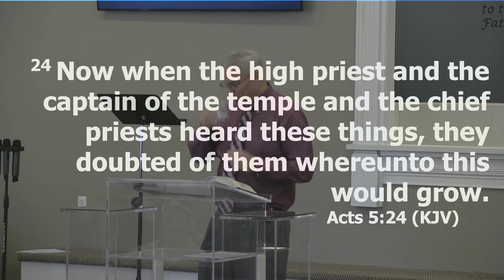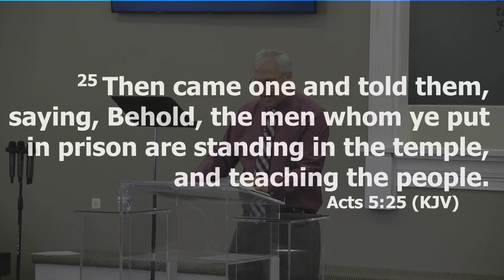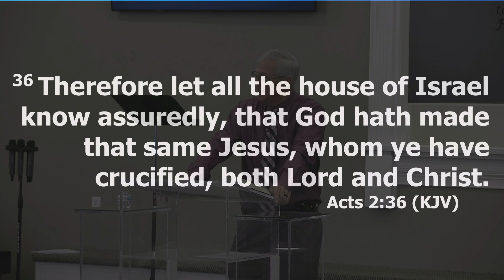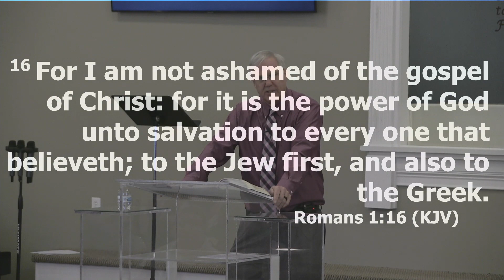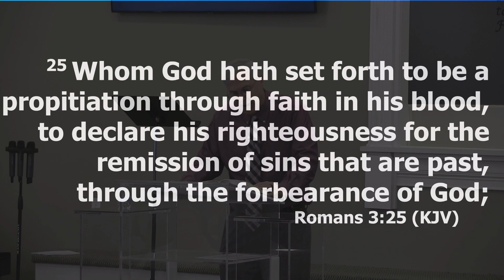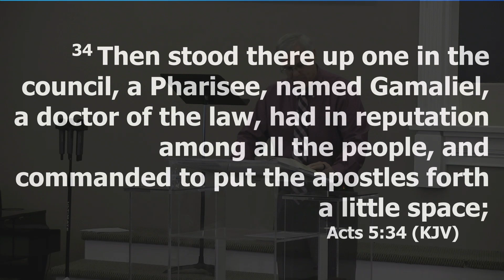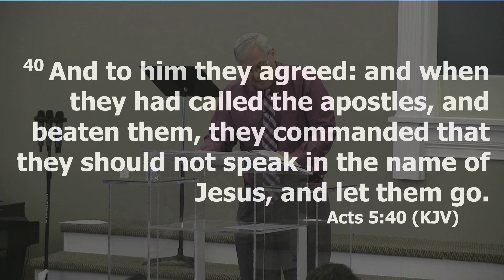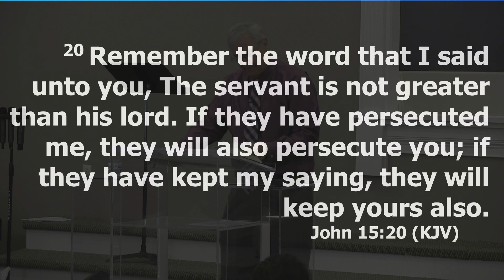CCBC AM Service 08 January 2023